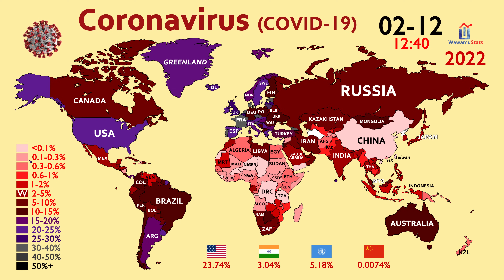The Complete History of Coronavirus (Infection Rate %)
The video shows the timelapse of the coronavirus (COVID-19) by percentage infected worldwide from January 2020 to February 2022. The virus originated from Wuhan, Hubei, China in late 2019 and spread to all countries except for Turkmenistan and North Korea outside of Oceania.

Source:
World Health Organization & Worldometer